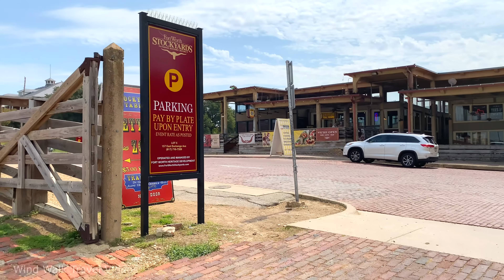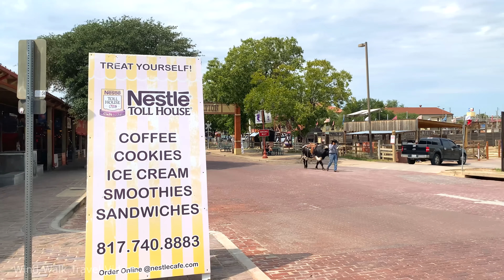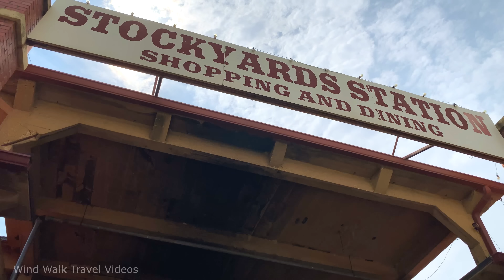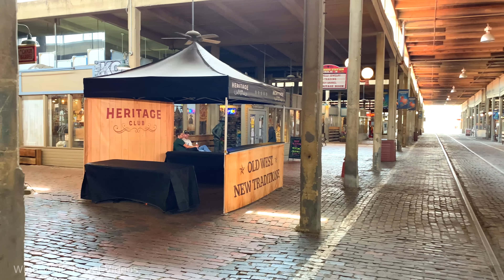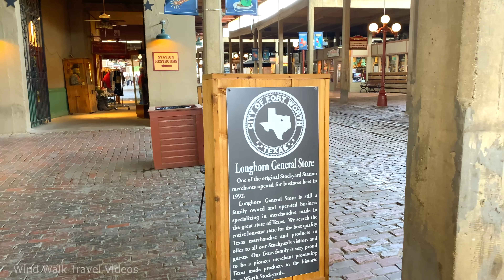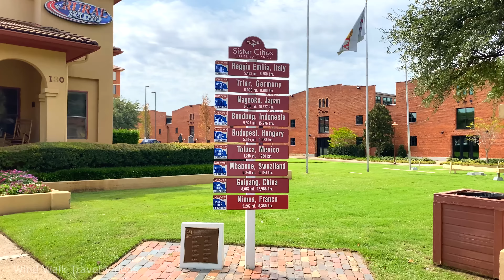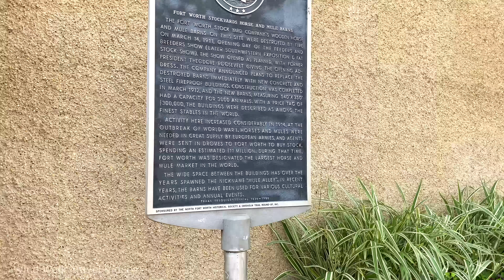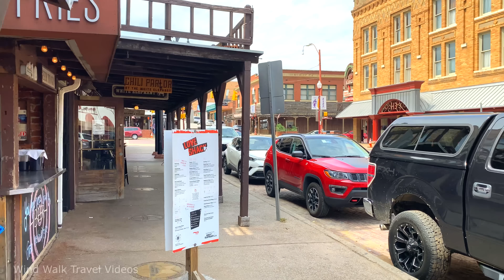[4K] Historic Fort Worth Stockyards in Texas USA - Walking Tour & Travel Guide 🎧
The Fort Worth Stockyards is a historic district that is located in Fort Worth, Texas, north of the central business district. A 98-acre portion encompassing much of the district was listed on the National Register of Historic Places as Fort Worth Stockyards Historic District in 1976.

The Fort Worth Stockyards now celebrates Fort Worth's long tradition as a part of the cattle industry and was listed on the National Register as a historical district in 1976. The listing included 46 contributing buildings and one other contributing structure. Recorded Texas Historic Landmarks within the district include the entrance sign, the Livestock Exchange Building, and the Thannisch Block Building housing the Stockyards Hotel. State Antiquities Landmarks also include the entrance sign as well as the Armour & Swift Plaza and the Cowtown Coliseum